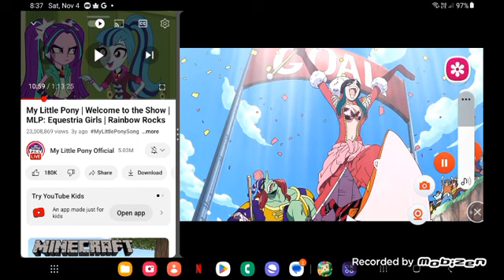January 4, 2024